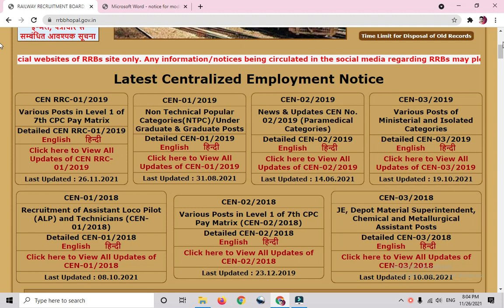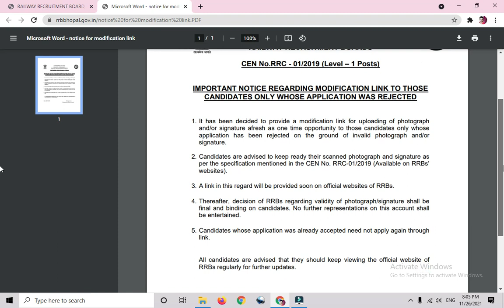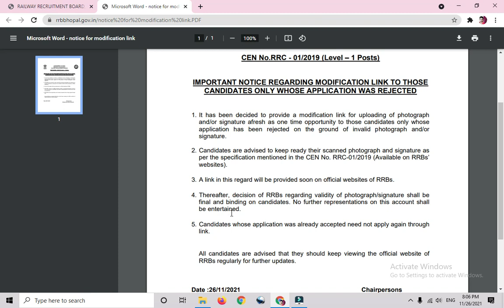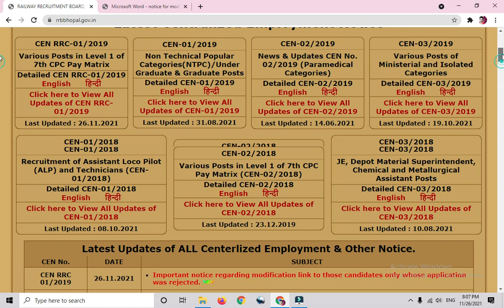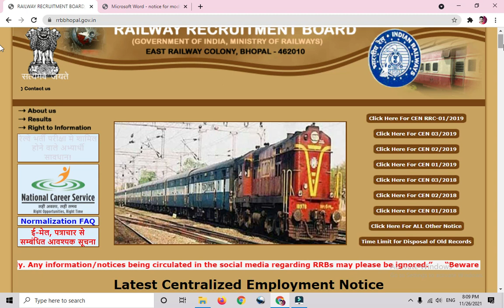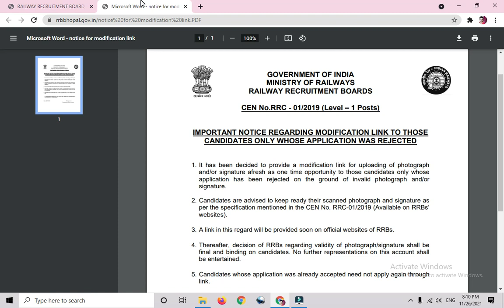Railway Group D 2019 Exam official Update | RRB NTPC Result | Exam Date New Update